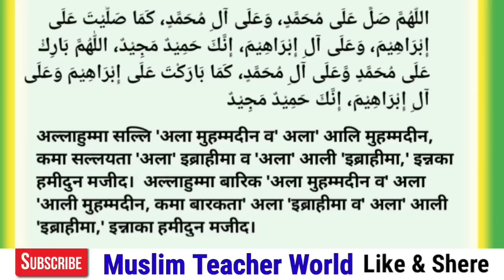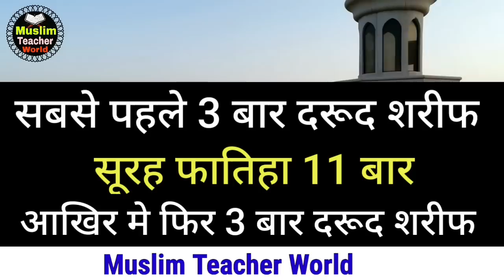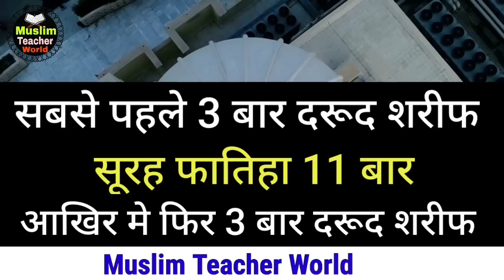Khajur Ke Dane Par Surah Fatiha Padhne Ka Kamal I Surah Fatiha Ki Fazilat I Surah fatiha ka wazifa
Allah Hafiz

1. surah fatiha ki Fazeelat

2. surah fatiha  ka wazifa

3. surah fatiha ki barkat

4. surah fatiha ke fayde

5. surah fatiha ka tarjuma

6. surah fatiha ki tilawat

7. surah fatiha Hindi main